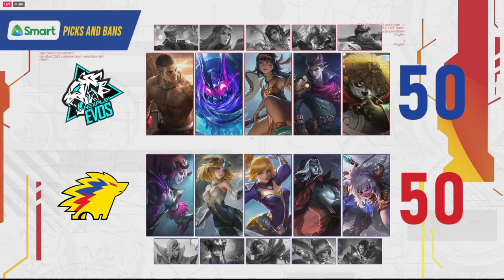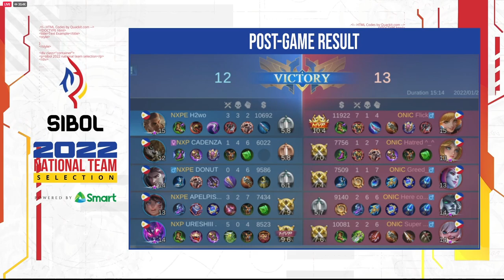NA FANNY KAMI! ONIC PH vs NEXPLAY EVOS GAME 2 | SIBOL DAY 3